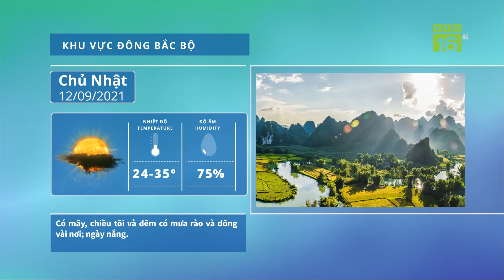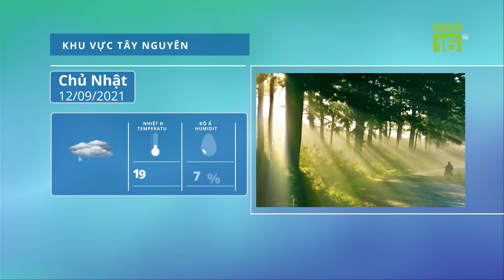Thời tiết ngày mai 12/09/2021 | Bão số 5 Côn Sơn tiến thẳng miền Trung, gây mưa to đến rất to| VTC16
VTC16 | Bão Côn Sơn đang tiến về vùng biển các tỉnh từ Quảng Trị - Quảng Nam, từ đêm nay trên đất liền có giật mạnh, mưa lớn tiếp tục kéo dài ở Quảng Trị - Quảng Ngãi, từ ngày mai, mở rộng ra Quảng Bình – Thanh Hóa và một số tỉnh Tây Nguyên.